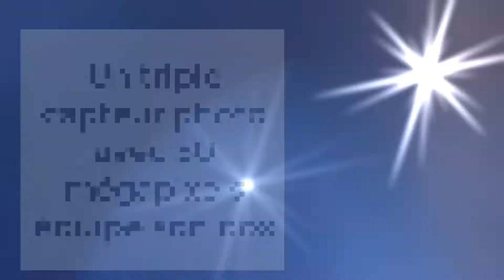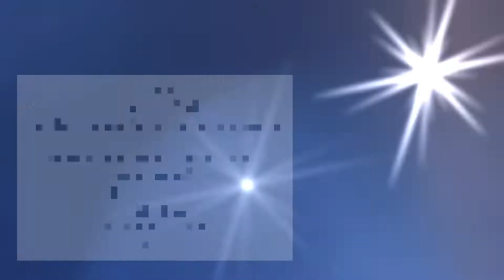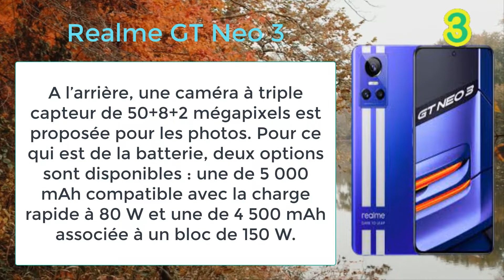les meilleurs smartphones pour la photo en 2022.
Meilleur smartphone photo 2022 en 2022.
10-Xiaomi Redmi Note 11
Un triple capteur photo avec 50 mégapixels équipe son dos
9- Xiaomi Redmi Note 11 Pro 5G
Caméra
108 Mpx, 8 Mpx, 2 Mpx
Nombre de capteurs (arrière et avant)
4
Définition Enregistrement Vidéo
4K
Flash arrière
Flash LED
Flash à l'avant
Non
Stabilisateur d'image
Non
Taille des photosites
0.7 μm
8-OnePlus Nord 2
Caméra
50 Mpx, 8 Mpx, 2 Mpx
4
Définition Enregistrement Vidéo
4K
Flash arrière
Flash Double-LED
Flash à l'avant
Non
Stabilisateur d'image
Électronique
Taille des photosites
1.0 μm
7-Google Pixel 5
Caméra
12.2 Mpx, 16 Mpx
3
Définition Enregistrement Vidéo
4K@60 IPS
Flash arrière
Flash LED
Flash à l'avant
Non
6- Oppo Find X5 Pro
Caméra arrière/50MP (wide) + 13MP (telephoto, 2x optical) + 50MP (ultrawide, 110-degree)Front Caméra frontale: 32MP (wide)
5- Huawei P50 Pro
Caméra arrière : 50MP (large) + 13MP (ultra large) + 40MP (monochrome) + 64MP (périscope, optique 3,5x) Caméra avant : 13MP (large)
4- Samsung Galaxy S22 Ultra
Caméra arrière : 108MP (large) + 10MP (périscope, 10x optique) + 10MP (téléobjectif, 3x optique) + 12MP (ultra large, 120 degrés)
Caméra avant : 40MP (large)
3-Realme GT Neo 3
A l’arrière, une caméra à triple capteur de 50+8+2 mégapixels est proposée pour les photos. Pour ce qui est de la batterie, deux options sont disponibles : une de 5 000 mAh compatible avec la charge rapide à 80 W et une de 4 500 mAh associée à un bloc de 150 W.
2-Honor Magic 4 Pro
Appareil photo (dorsal) Capteur 1 : 50 Mpx
Capteur 2 : 50 Mpx
Capteur 3 : 64 Mpx
Appareil photo (frontal)
Enregistrement vidéo 4K@60 IPS
1-Apple iPhone 13 Pro
Système photo pro 12 Mpx : téléobjectif, grand‑angle et ultra grand‑angle
Téléobjectif : ouverture ƒ/2,8
Grand-angle : ouverture ƒ/1,5
Ultra grand-angle : ouverture ƒ/1,8 et champ de vision de 120°
Zoom optique avant 3x ; zoom optique arrière 2x ; amplitude du zoom optique : 6x
Zoom numérique jusqu’à 15x
Portraits en mode Nuit grâce au scanner LiDAR..